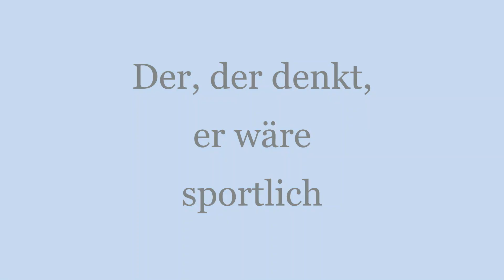10 ARTEN von FREUNDEN!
Jo Freunde!
Ansonsten schreib mir gerne in die Kommentare, was du für Kontent feierst und vielleicht geht das nächste Video um deinen Vorschlag!
Außerdem werde ich dich dann Grüßen!

Folgt mir dort gerne, weil du dann immer in meinen Stories sehen kannst, ob das Video 10, 20 oder 30 Minuten später oder früher kommt. Auf jeden Fall siehst du dann immer, wann meine Videos so kommen, weil ich nicht immer 100% sicher sein kann, dass sie immer um 18:00 Uhr kommen.

Bis nächste Woche Sonntag!